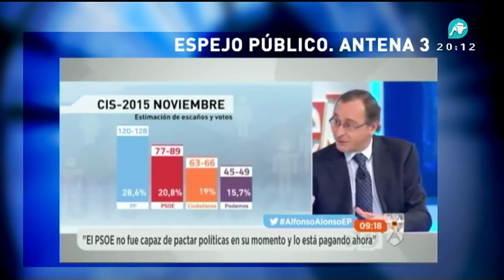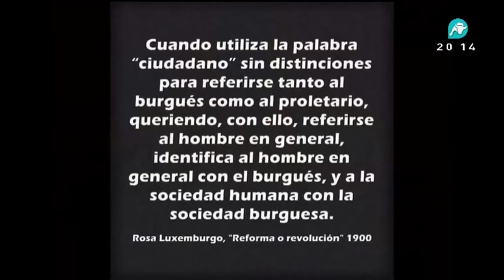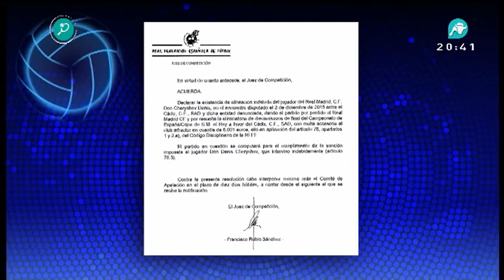Noticias Intereconomía: elecciones generales, nueva propuesta de Carmena, España emigra 04/12/2015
Arrancan las campañas electorales, lo analizamos en editorial con Eduardo García Serrano. Carmena propone hacer un concurso para que los niños recojan colillas del suelo. Analizamos los estrenos de cine en nuestra sección de tendencias. Todo esto y más.